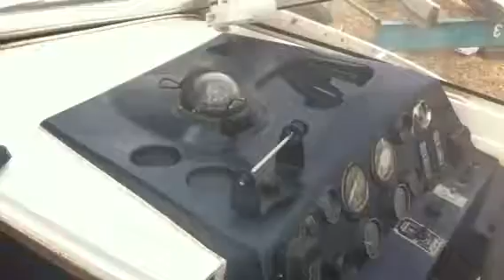Sunseeker engines run up April '14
Sunseeker Mexico 24 with twin Volvo AQ151 for sale at Southampton Dry Stack.